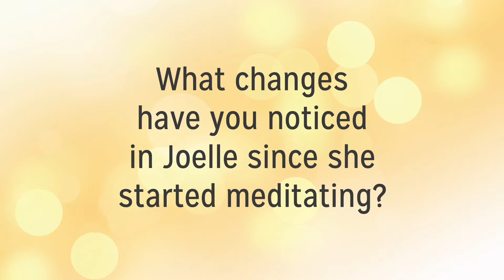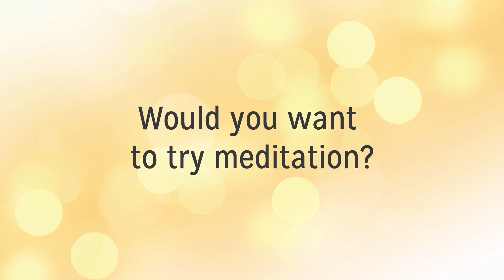The Sneaky Sacred & My Family on Mindfulness Meditation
It can be awesome when those you care about start meditating too. BUT nagging them to do it won't work. Learn about "the sneaky sacred" AND I share my family's thoughts on mindfulness as an example (good or bad!).